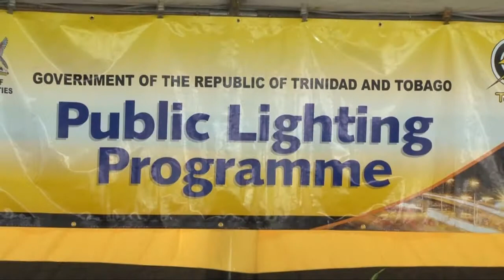Seetal Rattansingh Interview at the Installation of Lights at the Caparo Recreation Ground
Seetal Rattansingh Interview at the T&TEC Installation of Lights under the Public Lighting Programme at the Caparo Recreation Ground, Carr Mamoral Trace, Caparo on Wednesday 1st May 2013.
Special thanks to the Member of Parliament for La Horquetta/Talparo Constituency, the Honourable Jairam Seemungal